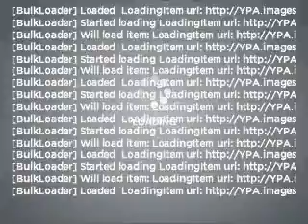2007 Mercury Montego - Gurnee IL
Year: 2007
Make: Mercury
Model: Montego
Trim: Premier
Engine: 3.0 liter 6 cylinder 24 valve
Transmission: Automatic CVT
Color: Black
Mileage: 94328
Address:
18834 W Grand Ave